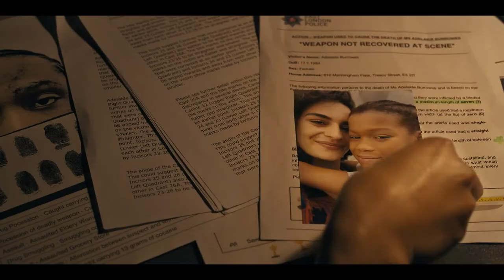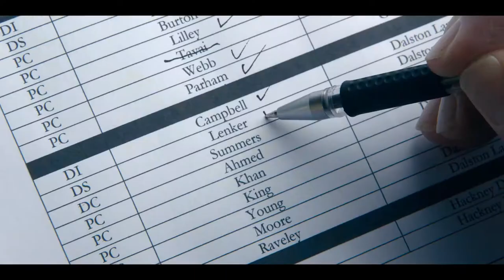Criminal Record - Official Trailer | Apple TV+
Criminal Record is a powerful, character-driven thriller set in the heart of contemporary London. An anonymous phone call draws two brilliant detectives into a confrontation over an old murder case – one a young woman in the early stages of her career, the other a well-connected man determined to protect his legacy.